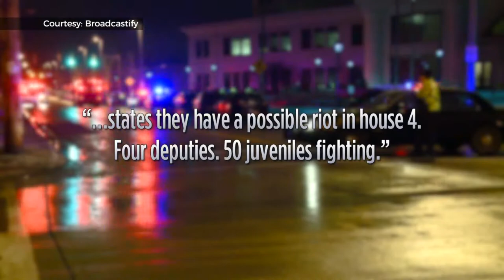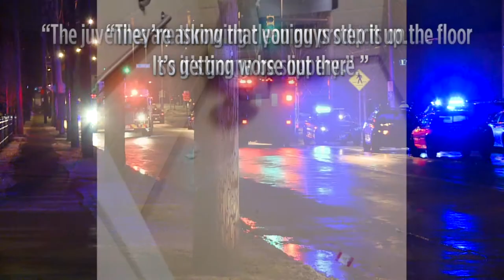Audio tapes in juvenile detention center incident